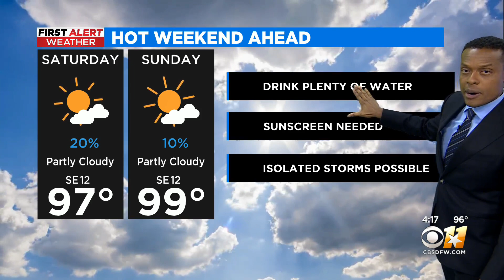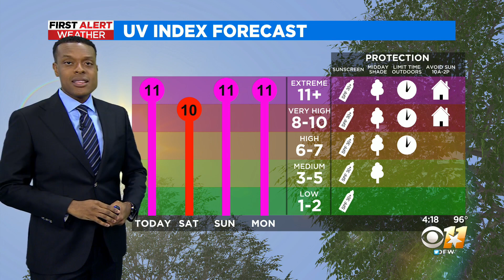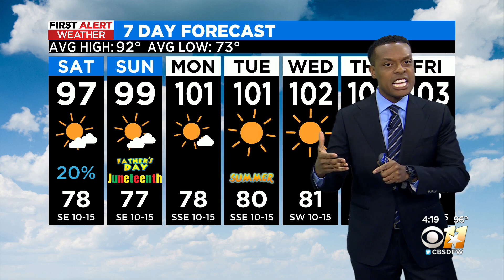Father's Day, Juneteenth weather looking hot and sunny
Saturday and Sunday will be in the upper 90's.